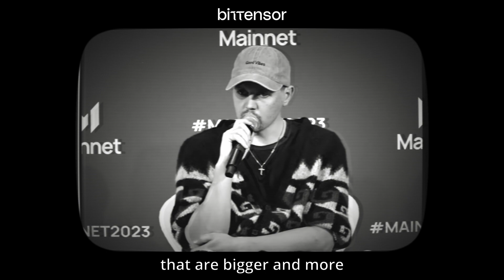Bittensor TAO - The Bitcoin of AI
Bittensor TAO
The Bitcoin of AI
What is bittensor about?
What does bittensor matter?
Join the Hyve Mind.